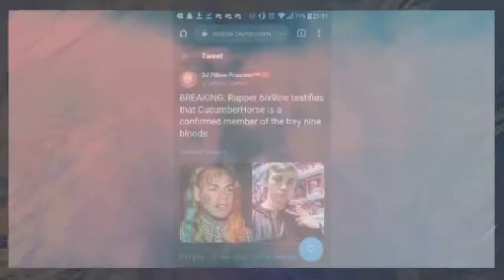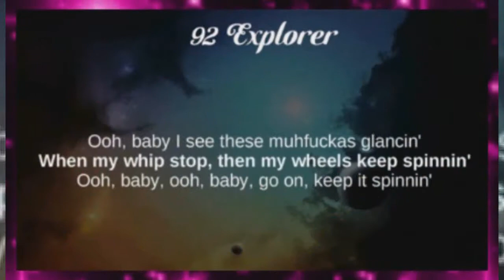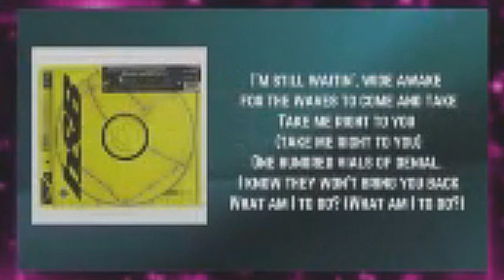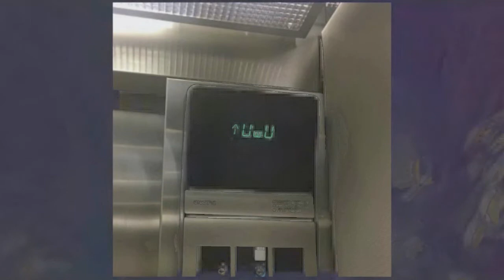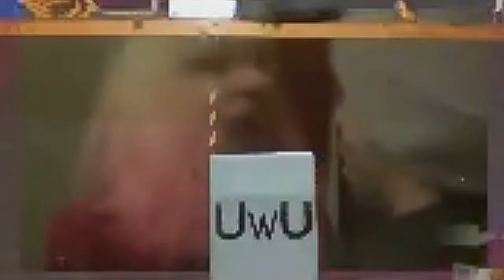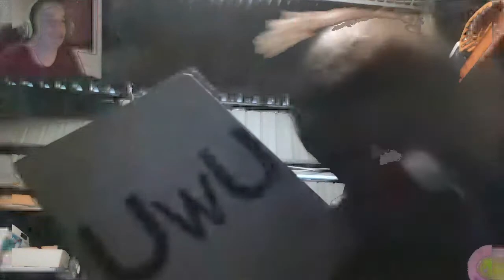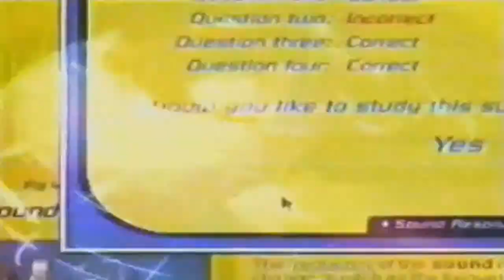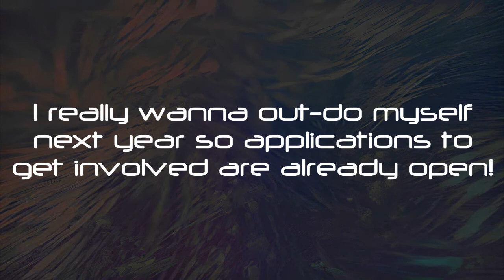CucumberHorse Late Anniversary Live 2020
Additional bumpers made by Daerian and Some-Crappy-Edits ( shorturl.at/bclW3 )

Click here if you're an artist and would like to get involved in next year's event:

Click here if you would like to get involved behind the scenes in next year's event: